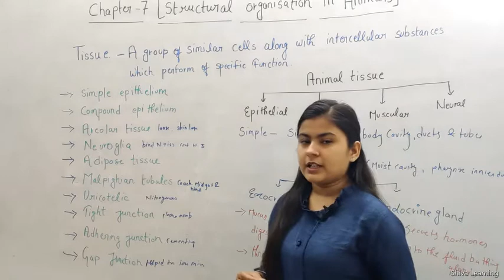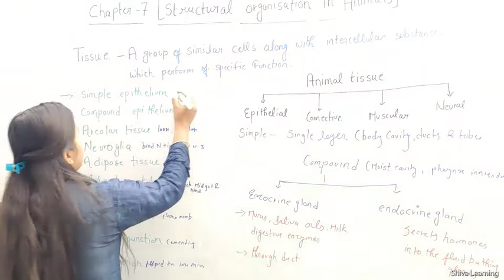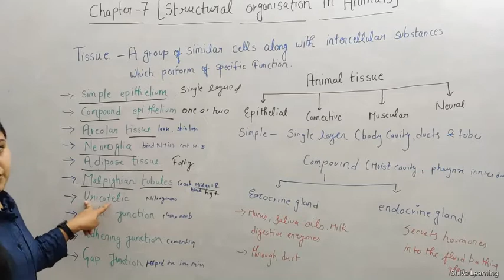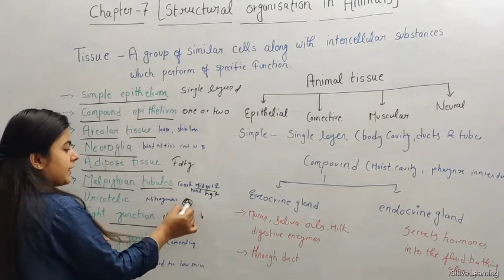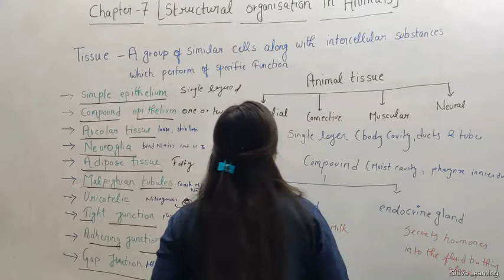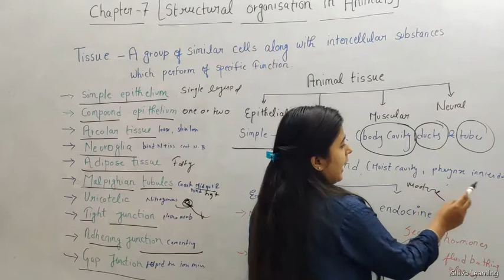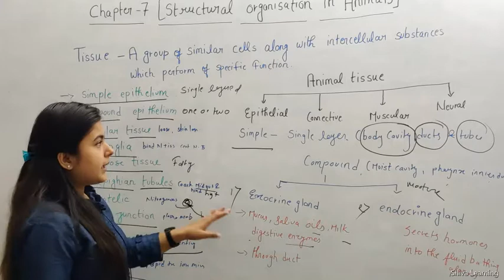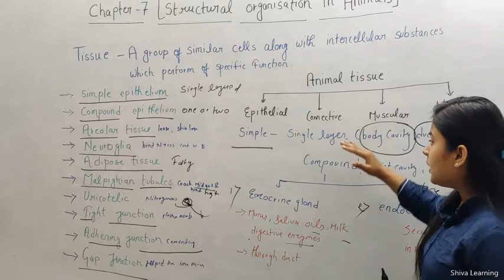* Introduction to Structural Organisation in Animals by Sneha mam *